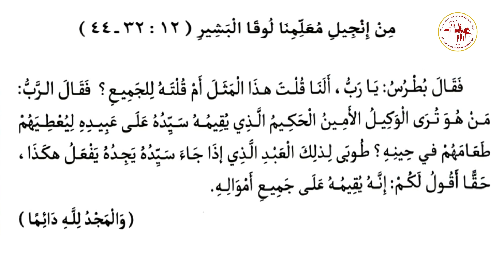إنجيل القداس | اليوم السابع عشر من شهر بؤونة